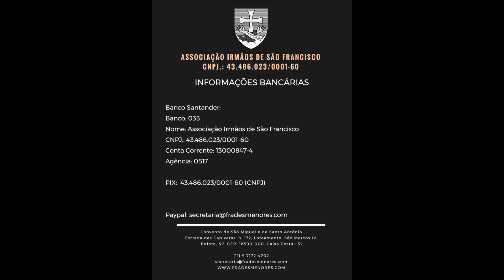CONFERÊNCIA - SEMANA DA FAMÍLIA - PARTE 2 | REV. PE. FREI PEDRO MARIA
AJUDE O CONVENTO DE SÃO MIGUEL E DE SANTO ANTÔNIO - BOFETE-SP

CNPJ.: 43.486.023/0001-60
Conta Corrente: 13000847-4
Agência: 0517